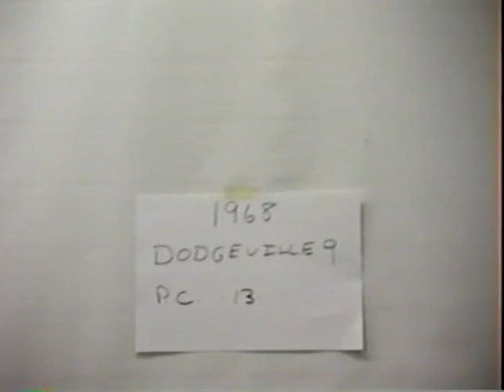High School Football Dodgeville vs. Prairie du Chien 1968